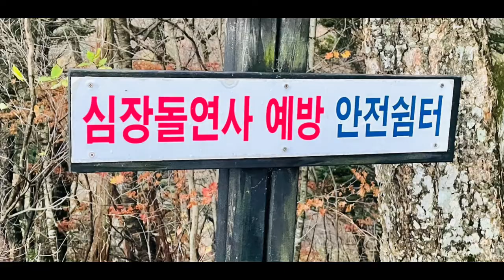⭕️바른정 가수🌺 정다한님이 소개하는 가지덮밥..!!🍆🍆🍆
가수정다한 공식팬카페